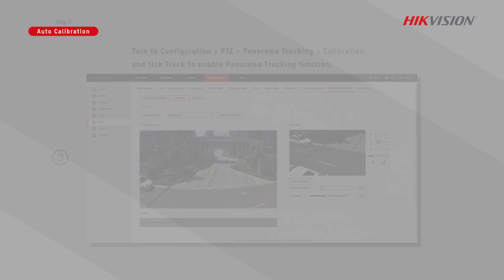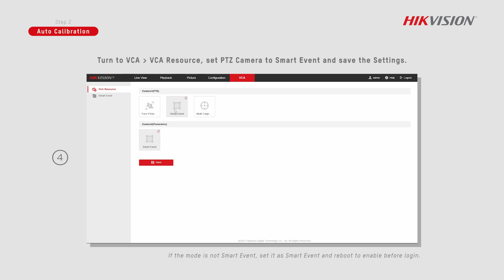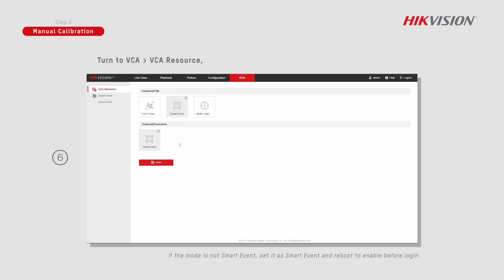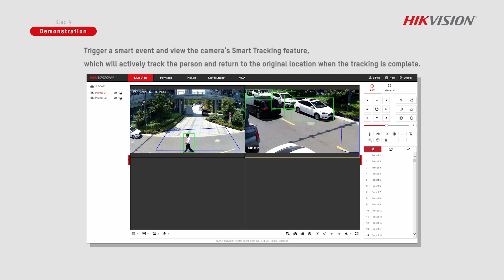How to Configure TandemVu PTZ Camera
Products that support this function:
DS-2SF8C425MXS-DL(14F1)
DS-2SF8C425MXS-DLW(14F1)
DS-2SF8C442MXS-DL(14F1)
DS-2SF8C442MXS-DLW(14F1)
DS-2SE7C432MW-AEB(14F1)
DS-2SE7C425MW-AEB(14F1)